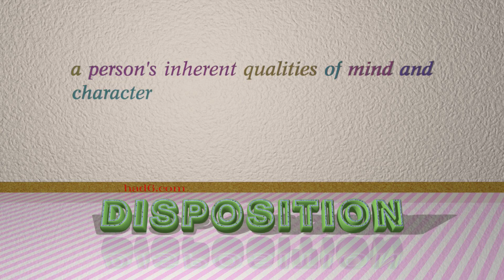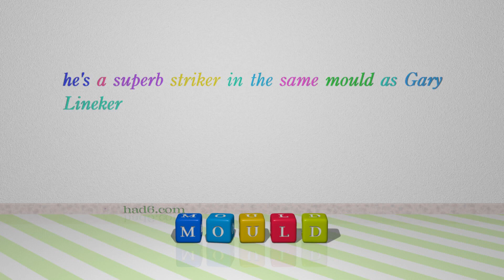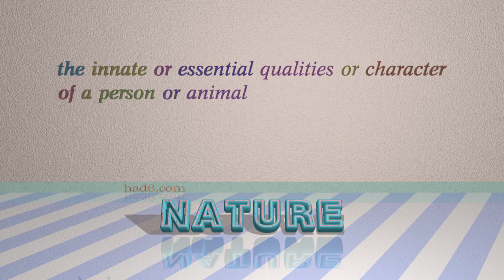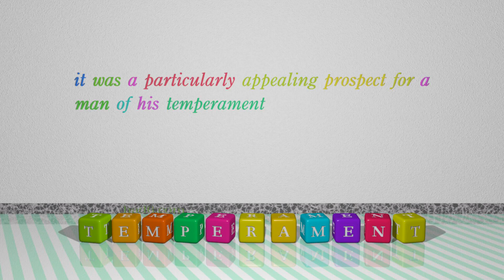temper - 10 nouns which mean temper (sentence examples)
This video examines temper as a noun. Here, 10 nouns, which have meanings similar to that of temper in standard English, are introduced through sentence examples. These synonyms help you to remember the meanings of this group of words for improving your vocabulary.